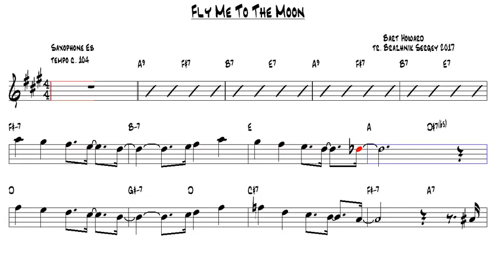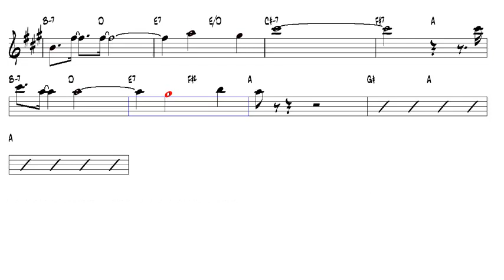Fly Me To The Moon Bart Howard Eb Alto Sax Play Along 1